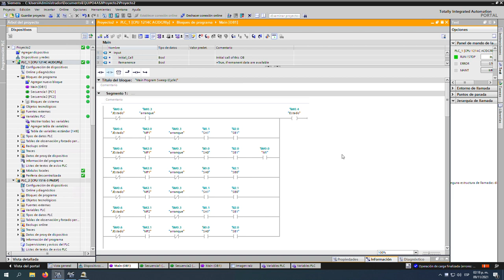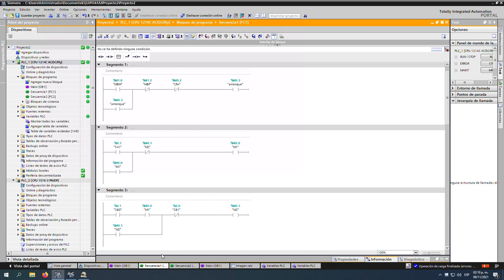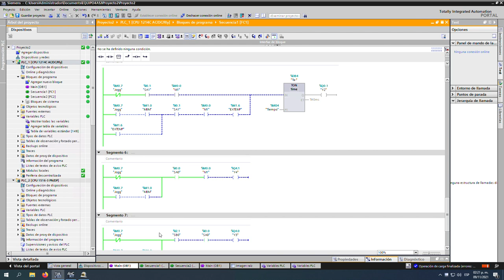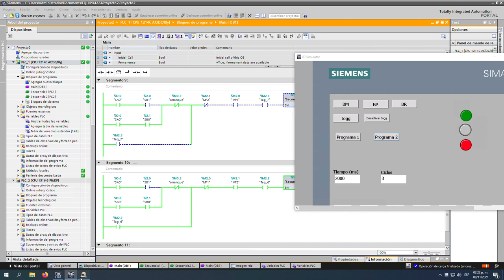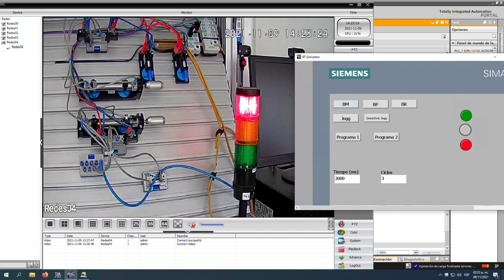Práctica 3-Análisis, interpretación y discusión de resultados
Video de prueba de nuestra práctica anexado al documento